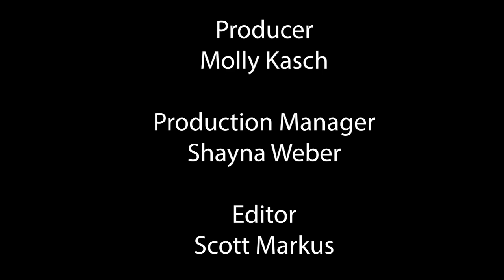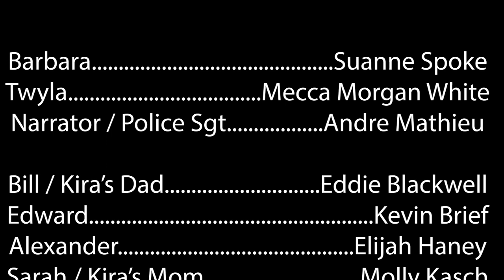Table Read My Screenplay, Grand Prize Winning Script: The Surveillance of Ordinary Things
Grand Prize Winner (Features & TV Pilots)
The Surveillance of Ordinary Things by Susan Brunig

The Surveillance of Ordinary Things is a fun and heart warming story of a middle-aged, suburban housewife who decides to run away and end it all until she stumbles upon an unplugged community of creative misfits and rediscovers the artist she once was.

Watch a performance of excerpts from the script, directed by Emmy Award Winning Director, Mary Lou Belli

Cast includes: Christopher Ammaneul (Black Lightning), Eddie Blackwell (L.A. Macabre), Kevin Brief (Criminal Minds), Elijah Terrell Haney, Molly Kasch (House), Adriana Leonard (Empire), Bob McCracken (Sons of Anarchy), Andre Mathieu, Gilli Messer (Jessie), Jeanette O'Connor (Baskets), Preston Rowland, Kailer Scopacasa, Suanne Spoke (Whiplash), Rose Tablizo and Mecca Morgan White (Girlfriends).